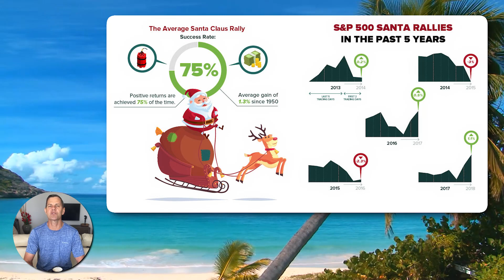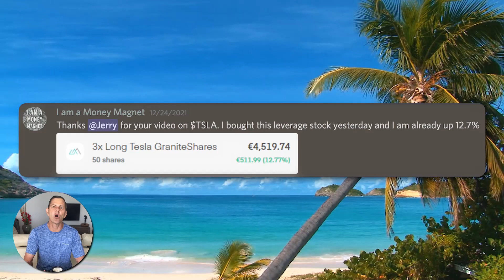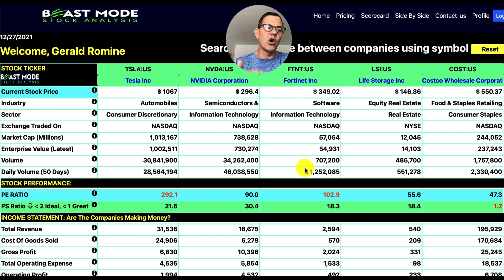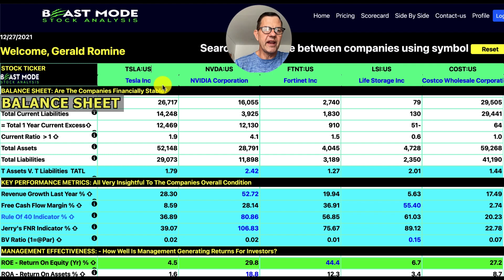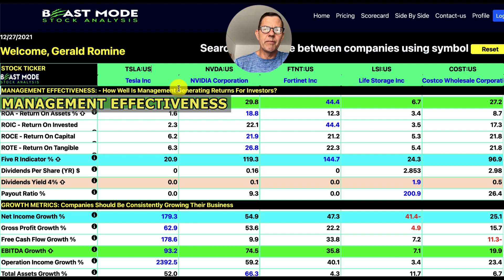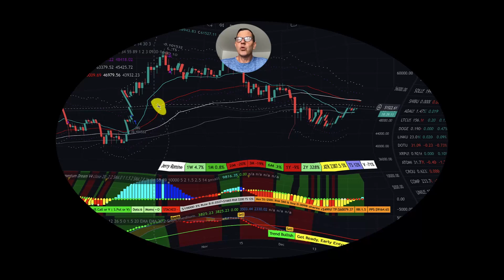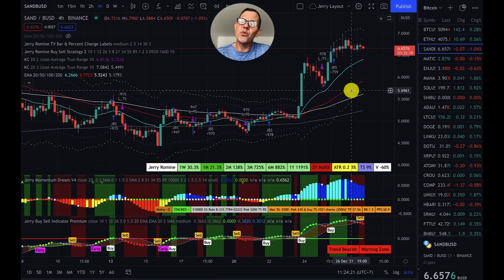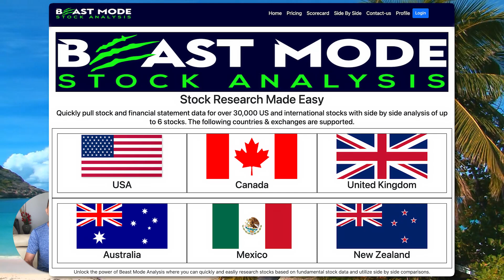These 5 Stocks Will Explode With A Santa Claus Rally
4. 🍒 Beast Mode Stock Analysis ➤
5. 🐄 MooMoo up to $3500 FREE ➤
6. 🔥 BlockFi up to 8.6% interest & $250 in free Bitcoin!
9. 🌎 WeBull up to $2300 Free ➤

Today is the first day of the Santa Claus rally! The term was coined by Stock Trader's Almanac in the 1970s, and the Santa Claus rally encompasses the final five trading days of the year and first two sessions of the new year.

According to data from LPL Financial, the Santa Claus Rally is the most likely seven days to be higher in any given year. Since 1950, the Santa Claus Rally period has produced a positive return for the S&P 500 78.9% of the time, with an average return of 1.33%.

Most stocks, even the very best, follow the market direction and with the futures market trading higher it looks like the markets will come out strong today even though the airlines canceled over 3000 of flights over the Christmas weekend due to omicron covid cases wreaking havoc on airline staff and crews.

Just remember the trend is our friend and if the markets can shake omicron we could have a strong Santa Claus rally!

STOCKS and CRYPTO COVERED IN THIS VIDEO:
00:00:00 Start
tsla Stock Tesla Inc
lsi Stock Life Storage Inc
ftnt Stock Fortinet Inc
nvda Stock NVIDIA Corporation
cost Stock Costco Wholesale Corporation
02:11 Stock Introductions
03:13 Income Statement Analysis
04:10 Per Share Data Analysis
05:01 Balance Sheet Analysis
05:37 Key Performance Metrics Analysis
07:03 Management Effectiveness Analysis
07:40 Growth Metrics Analysis
08:23 The Crypto Minute
12:06 FREE Stock & FREE Crypto